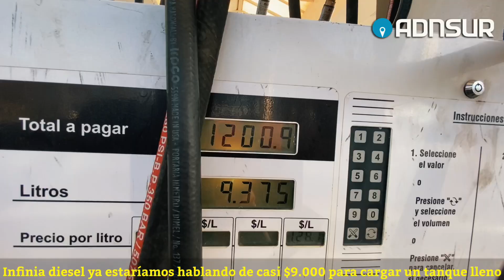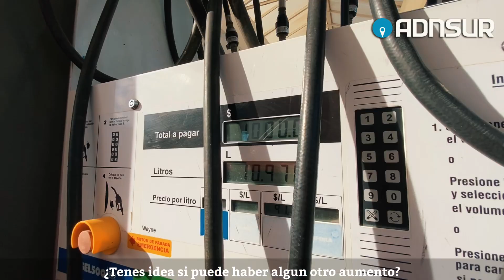Aumento de combustibles en estaciones YPF de Comodoro y todo el país